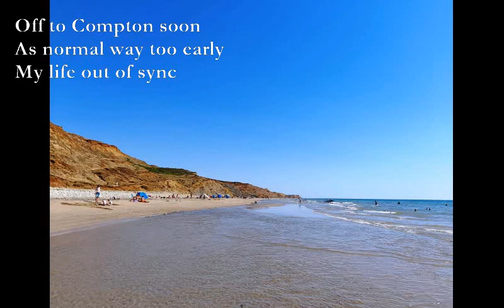August 2023 Haikus C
August 2023 C

Arrived in Totland
Bashed the gate at Bates' Motel
Careful in shower

Freshwater sunset
Shades of blue sparkle at sea
Tennyson smiles down

By Grandpa John's grave
Looking at X boats moored out
Ready 'Bout Lee Ho!

Off to Compton soon
As normal way too early
My life out of sync

Always pigeons coo
They used to soothe my mornings
Sadly no longer

TJD 22/8/23

1. A7 Dm Gm A7 Dm Gm
2. Dmaj7 Amaj7 Em7 x4425x Dm7 Cmaj7 3x443x
3. G D C G, Em Bm Em Bm, G D C G D
4. xx0675 xx0453 xx0452 xx0432, x0x222 Em F#m G, D Em . xx0675 xx0453
5. Cmaj7 Fmaj7 Cmaj7 Fmaj7, G F Am G, Cmaj7 Fmaj7 Cmaj7 Fmaj7